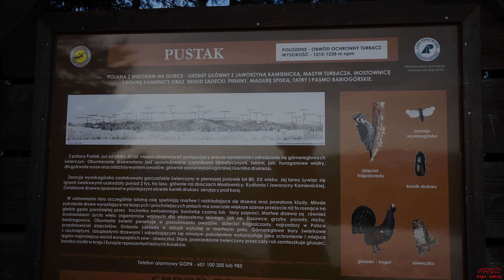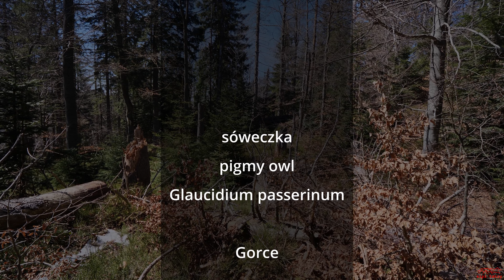sóweczka spotkana na gorczańskim szlaku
glaucidium passerinum